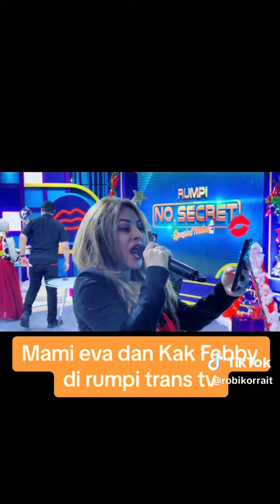Eva manurung dan Febby carol lagi latihan di trans acara rumpi acara natal